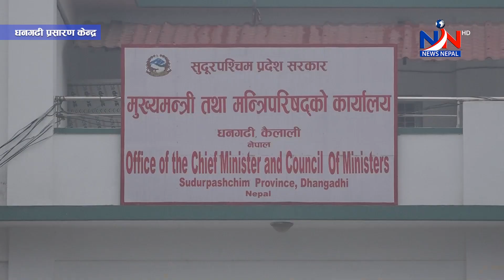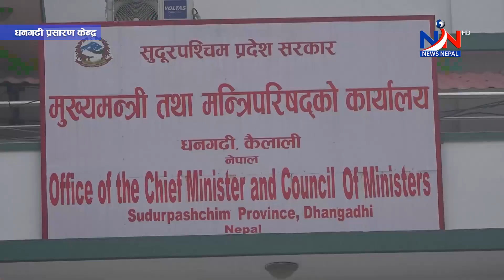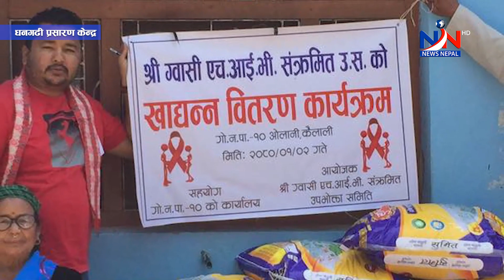सुदूरपश्चिम न्यूज 'शुक्रबार, आइतबार, वैशाख ३, २०८०' Sudurpaschim NEWS